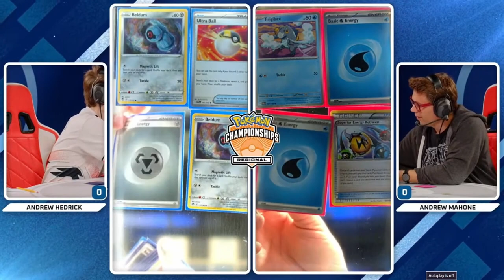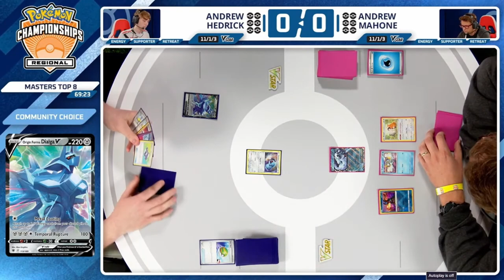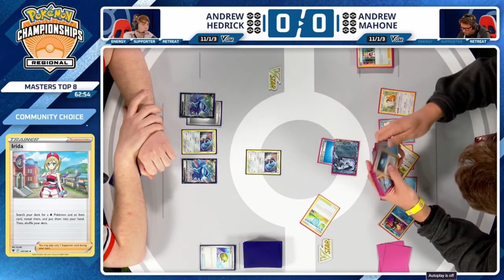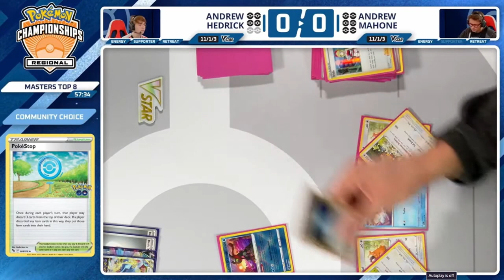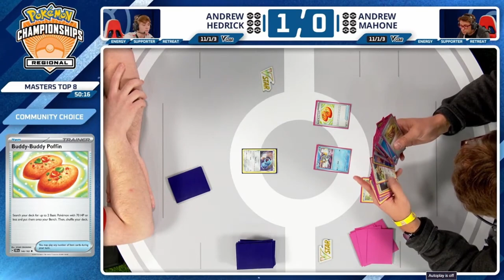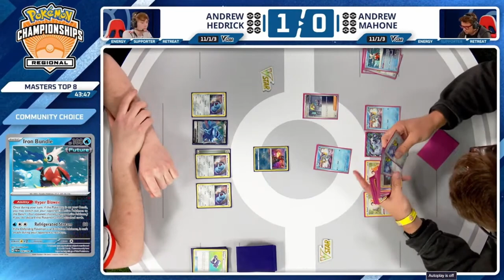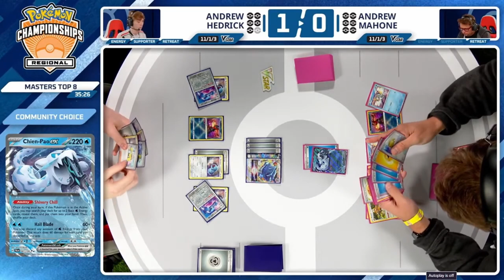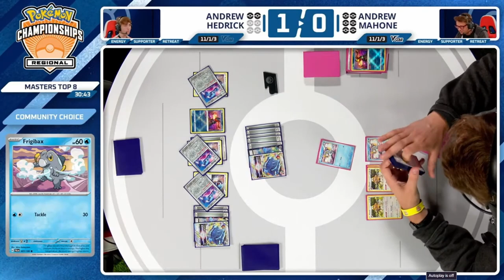Andrew Hedrick VS Andrew Manhone | Pokémon TCG | Indianapolis Regional 2024👉 Day 2 Top 8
Day 2 of Indianapolis  2024 regional Pokémon TCG

Top 8 Masters Dialga VS Chien - Pao